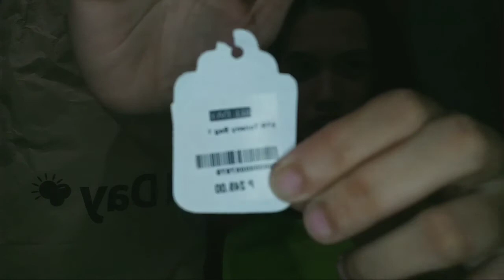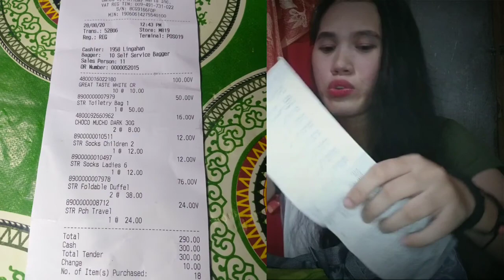All Day Supermarket Sale | Bagsak Presyo| Daming Sale | Kathrine Cuyos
Hi guys,andito na naman ako muling nagbabalik.

     Share ko lang po,ito nga po pala yung vlog ko para sa mga nabili kong item sa All Day Supermarket na super bagsak presyo.
Yung pinaka matindi ay yung lalagyanan ng baunan or pede rin lalagyanan ng ibang gamit...From P249.00 to P 50 na lang sya at walang damage! Grabe,super  mura and super quality talaga ang item na nakaSale.Wala talaga syang damage.

Allday Sale
AllDay Supermarket Sale
Grocery Sale Haul